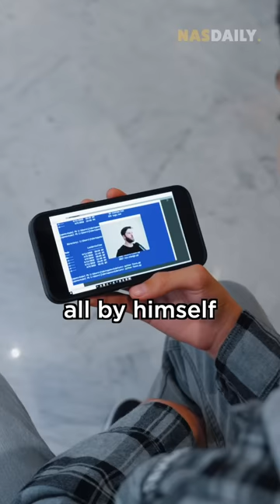The Elon Musk of Morocco #442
This boy is a genius. And I am so happy we found him. Here is to all the
unheard and unseen talent out there!

Its your time to shine now!

Day 3 in Morocco!